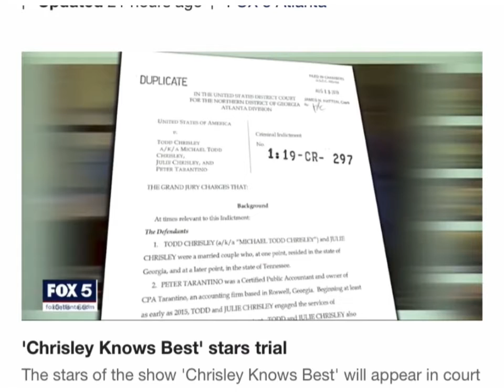Todd Chrisley and Wife facing bank fraud and tax evasion court case